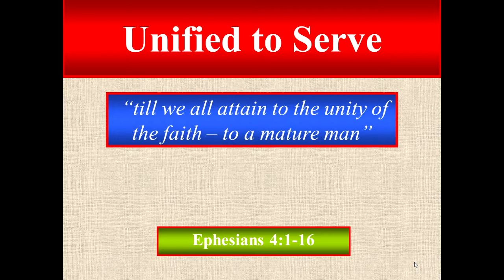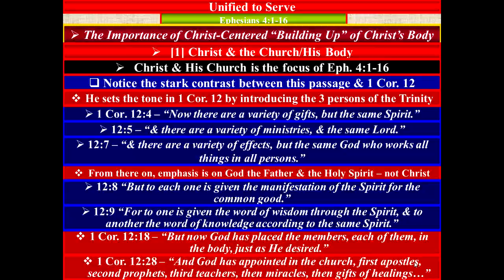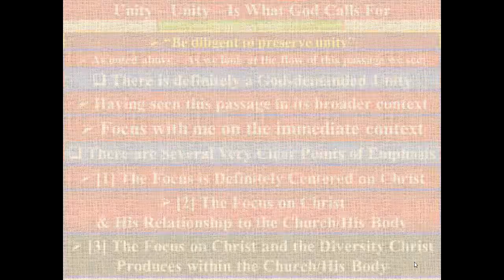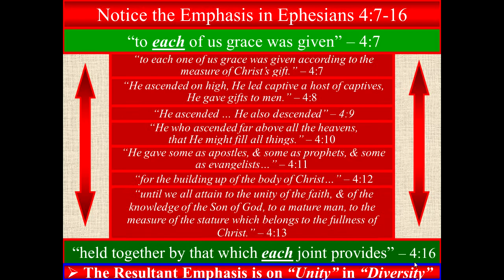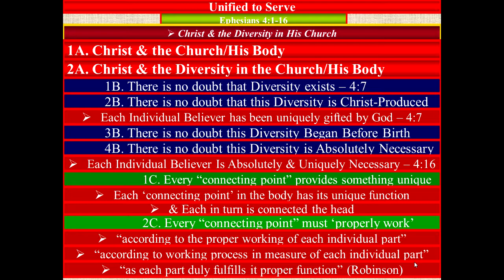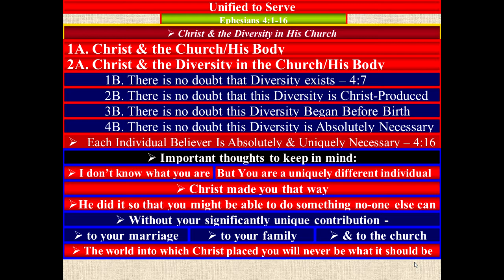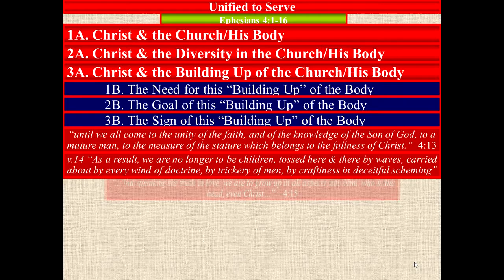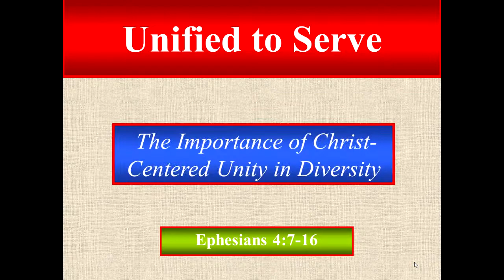Ephesians 4:7-16 (July 22, 2012) #4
Pastor Donald McDougall of Eternal Truth Ministries. for many more resources.